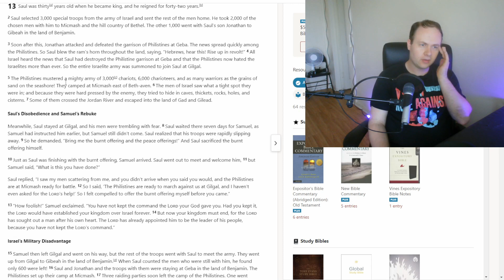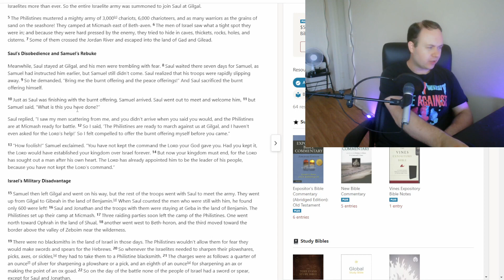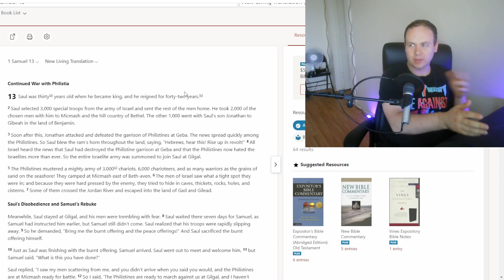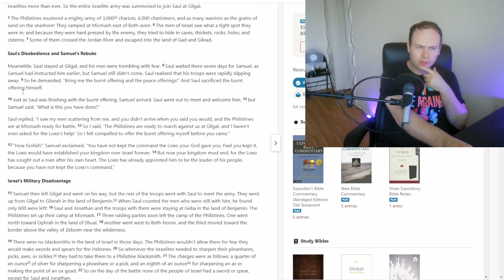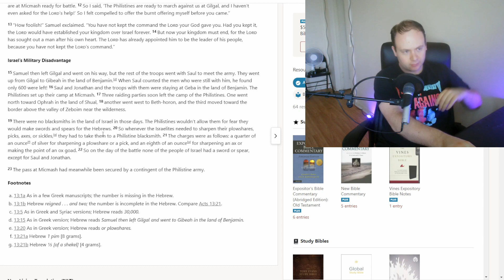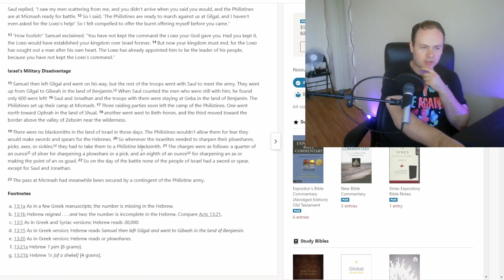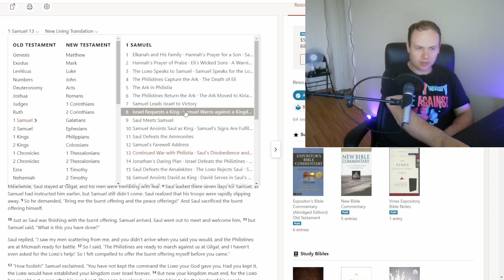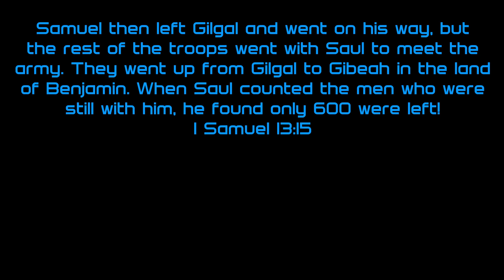1 Samuel 13 Bible Study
Saul knows he needs God's blessing for success in battle, but he gets in a tight spot and makes the offerings himself instead of waiting for Samuel to come do it the right way.

I hope you're all doing well!  Stay cool, people!

Timecodes:
0:00 - Intro/Update
2:02 - Verses 1-2
4:47 - Verses 3-4
6:05 - Verses 5-7a
9:14 - Verses 7b-11a
11:37 - Verses 11b-14
15:04 - Verses 15-18
18:45 - Verses 19-23
22:03 - Wrap-up/Outro